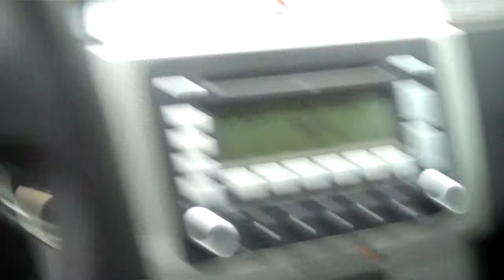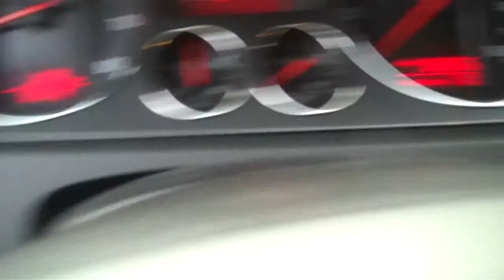2007 Volkswagen Passat